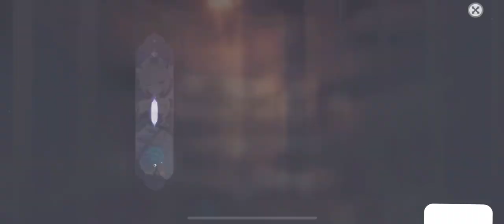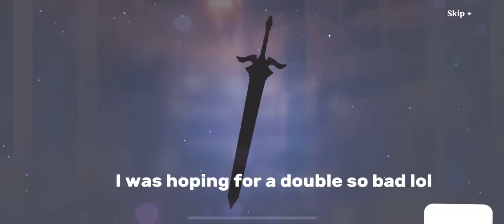Genshin birthday luck sucked lol